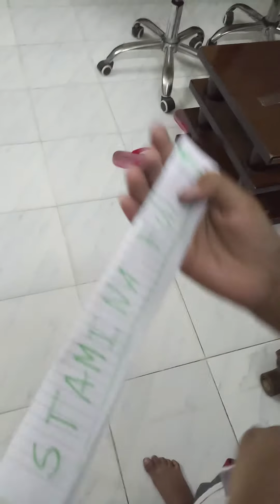Baldis Basics part 3 real life